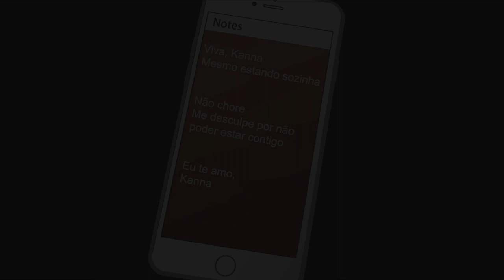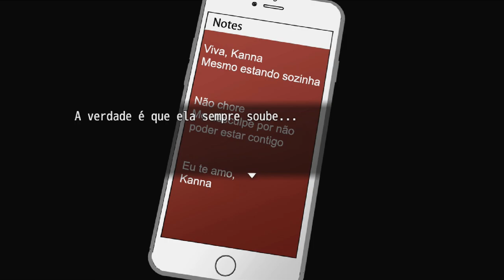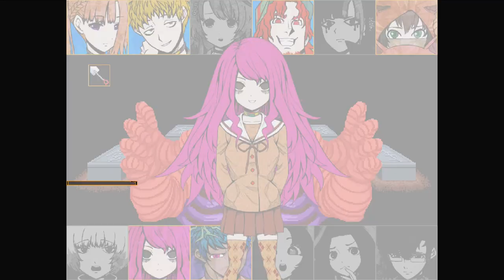A Caçada : Your Turn To Die - Episódio 24 [Legendado PT-BR]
Hey, seja bem-vindo a minha série de Your Turn To Die completamente Legendada e Dublada em PT-BR! Nesse episódio iniciamos o Capítulo 3 já na Caçada ao Mestre do Andar, Midori.